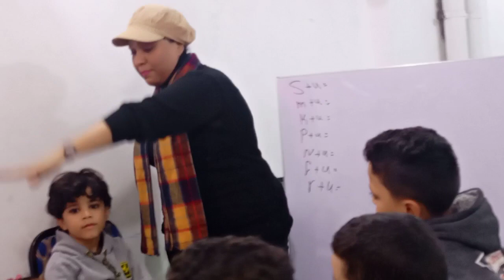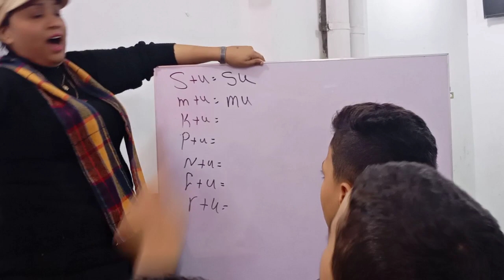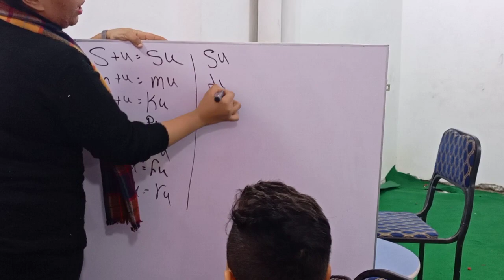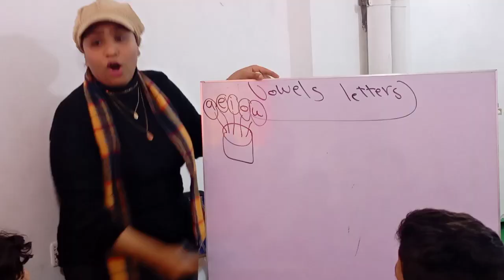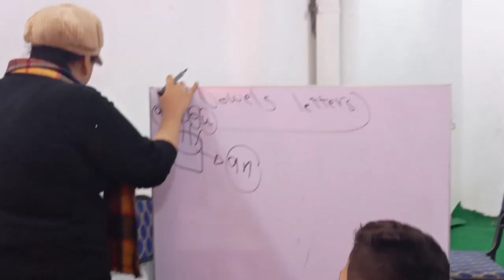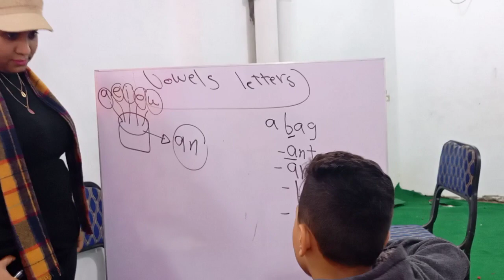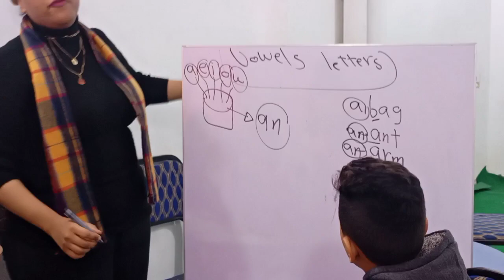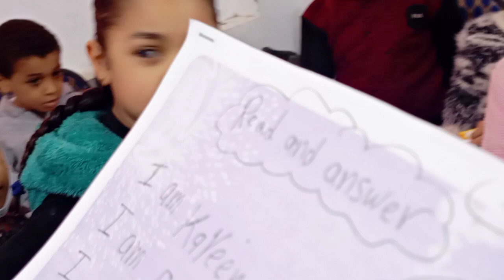شرح الادوات a...an و اغنية الحروف المتحركة لتسهيل vowels letters